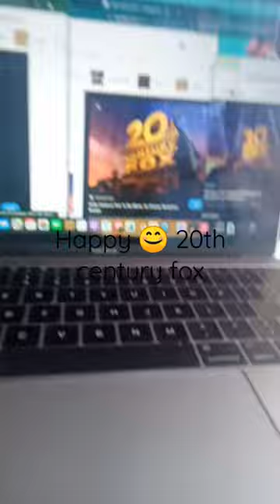2Oth century fox